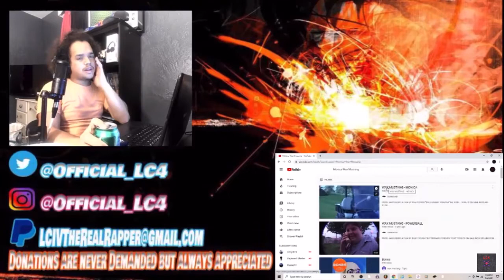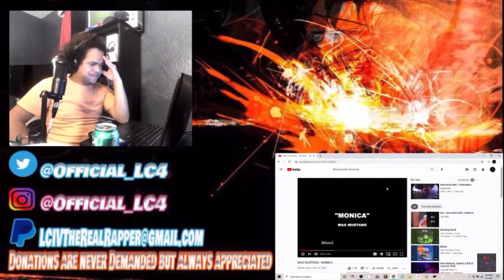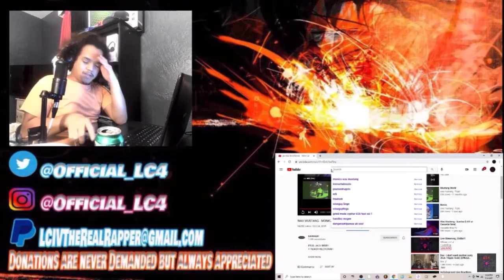Official_Lc4 Reacts Live To NZ Rap/Hip Hop Music: WAX MUSTANG - MONICA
We be sharing New Zealand music to the world one step and ear at a time by the way of reactions 😊.

I don’t own rights to anything in this video.

WAX MUSTANG - MONICA

Content will becoming through a little slower now as I have stopped paying for my request and will only try get it done the Non-donation way, I have a video here explaining how it works,

If there is a song that you would really like to see get reacted to in the meantime you are more than welcome to donate through PayPal and I will be happy to get the song requested and uploaded for you. Payment details will be below. Make sure if you do donate that you add your song in the notes/comments/reference and mention the reaction channel you would like (optional) pricing for each channel is below, you can give your name also if you want and I will try and get a shout out for you too.

Current Live reaction Channels pricing.

iKaanic (Hip Hop/Rap Only): Minimum NZ$20 per song-This is the guy who runs Harry Mack Omegle & Discord freestyles.